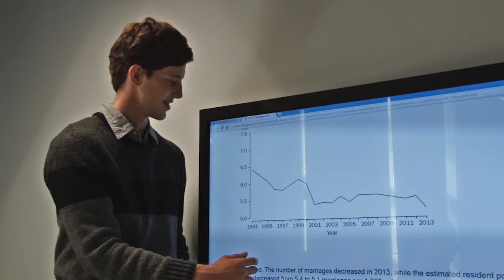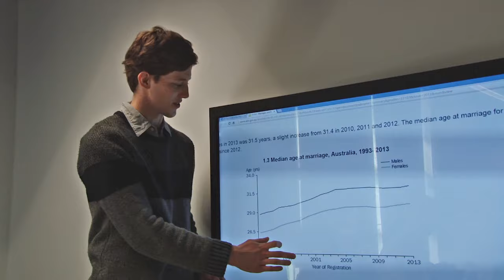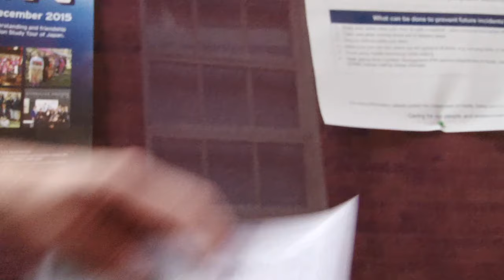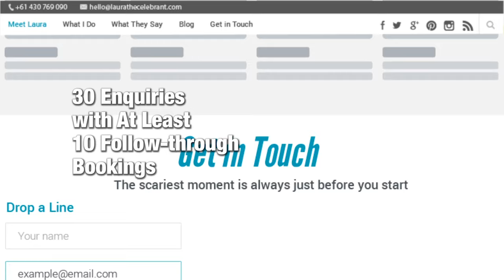AMB202 Team IMC-Eh Pitch to Laura Kidd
This is our IMC Strategy Pitch to our client Laura Kidd